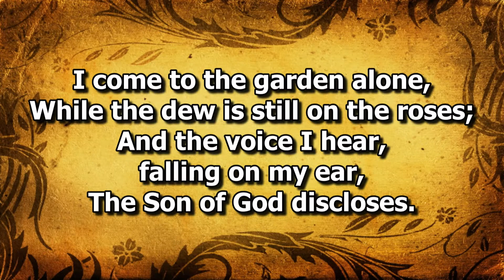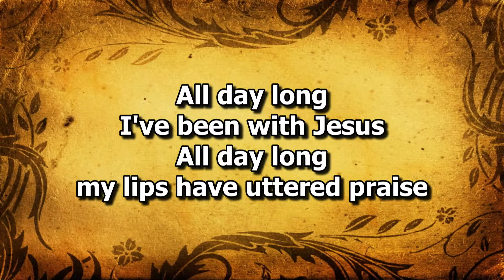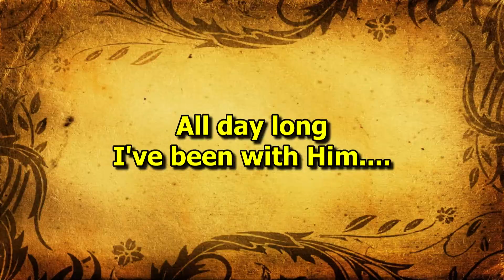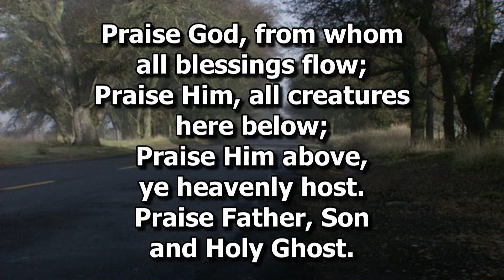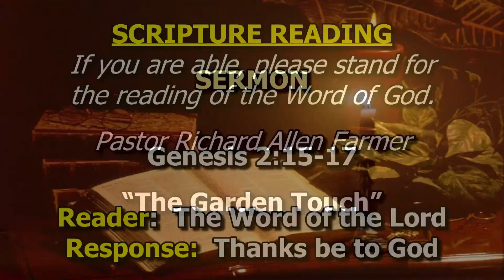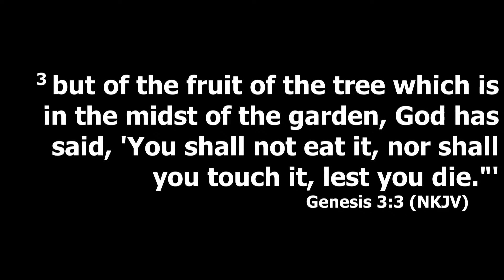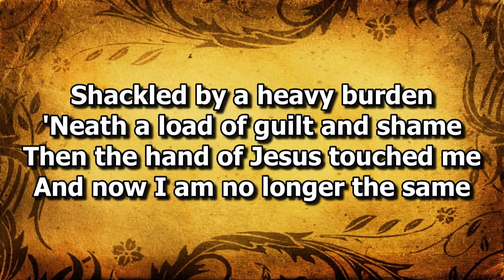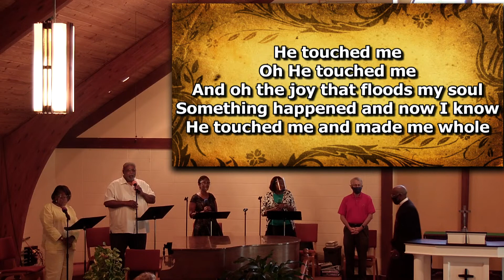CPC Worship Service Live Stream 6/27/2021